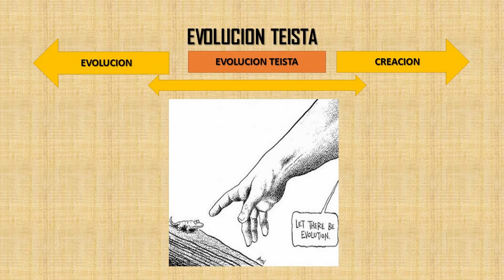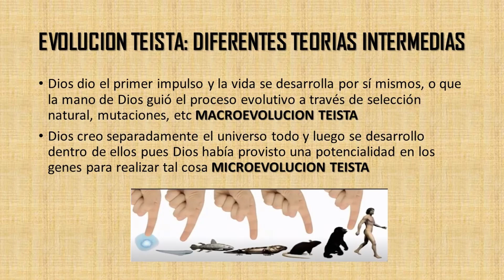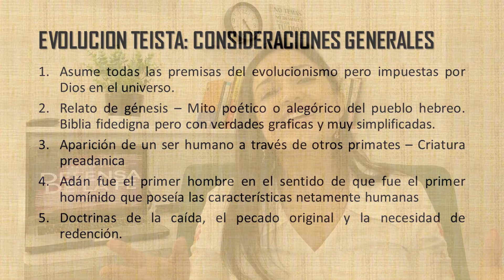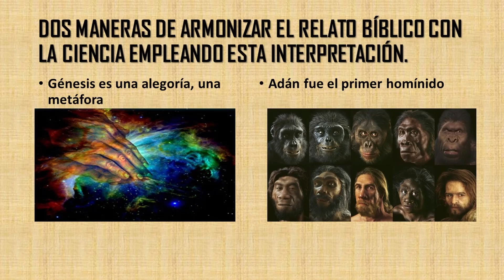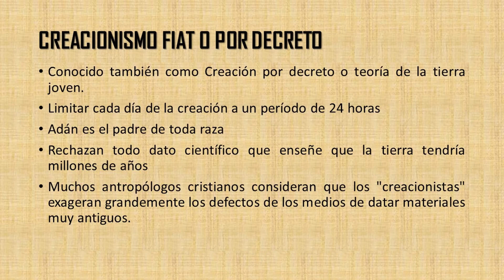FORMACIÓN BÍBLICA | DEFENSA DE LA FE | XV | EL HOMBRE: ¿UN MONO DESNUDO? 2 | MIN. LILIANA TORO | CBI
ABR 27/21

¿Es la primera vez que te conectas a nuestra iglesia?

Si derechos de autor para reproducción.

Si quieres saber más de Centro Bíblico Internacional visita nuestro sitio web

Recuerda usar nuestro hashtag